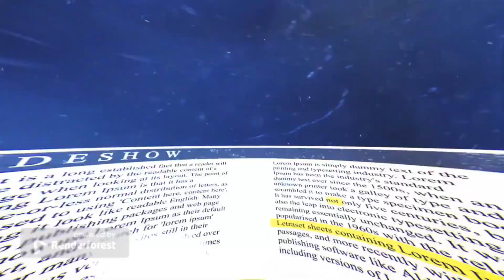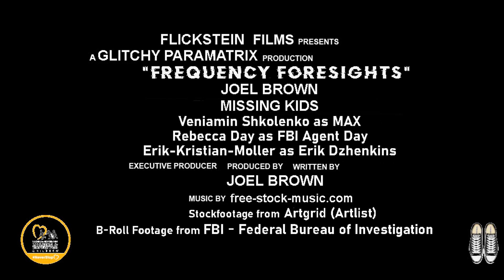Frequency Foresight: The Missing Person Paradox - S 4 EP 19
An Experimental micro-short film to raise awareness for missing kids!
'Outta my mind but where my feet are with Super-sneaks'
An electric guitar amplifier picks up an anonymous frequency sends an adolescent boy signals, that communicate to him through sound-bits and music, that predict future missing kid abductions when he plays; as he continues to stumble over these supernatural occurrences, after every pair of alive shoes he buys. Since his parents think he's a shoe addict and nobody believes him, he points his finds in his songs, "Frequency Foresight."
LENGTH: less than 60 seconds
TV-G/TV-Y7 | Webisode Series | 2021 | Scifi, Musical, Family, Mystery, Thriller, romance, historical fiction, fantasy, drama, crime, boy adventure | 1m
SEASON 2: Struck a Chord with Strange Frequencies -
The tweenager Max feels outcast at home; has revealed he's a missing kid hiding-in-plain-sight in foster care since age 7, and electrifyingly plays his part to prevent missing kids with every chord he strikes.
SEASON 3: Playing for Missing Kids -
After the tweenage superhero gets abducted during a live podcast; his cry for help is taken serious by one person who believes him, until the super-shoes taps him out and he finds his audience between two worlds.
SEASON 4: The Missing Person Paradox -
A missing boy dreams of being reunited with his father, waking up in his father's shoes. A father dreams of being reunited with his son, waking up in his son's shoes; both walk through life as the same unidentified missing person.